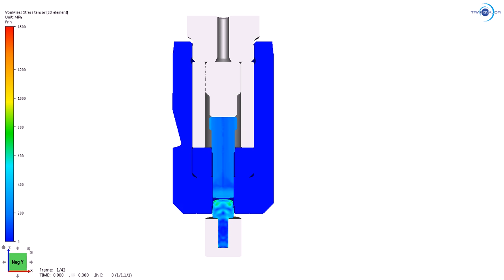Bolt Stress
Fully coupled FEM simulation with COLDFORM. The dies are deformable to calculate the stresses. The Elastic Springback is calculated automatically at the end of the simulation